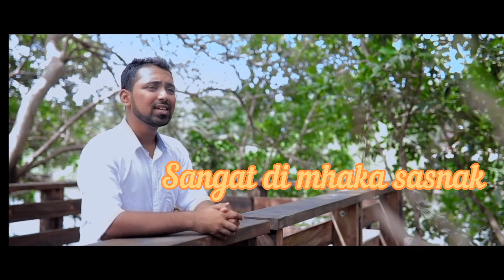New Konkani Love Song 2024 | KALLIZ MHOJEM | Konkani Song Lyrics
I hope you all will enjoy my video

Thanks